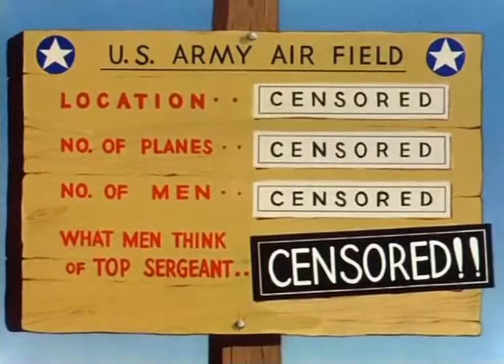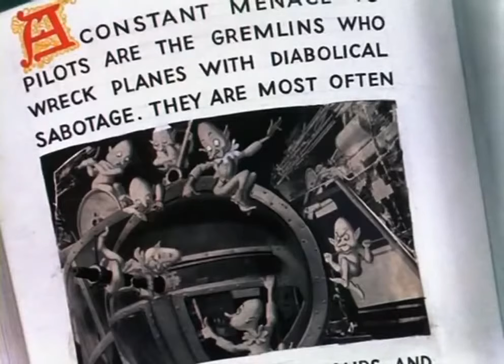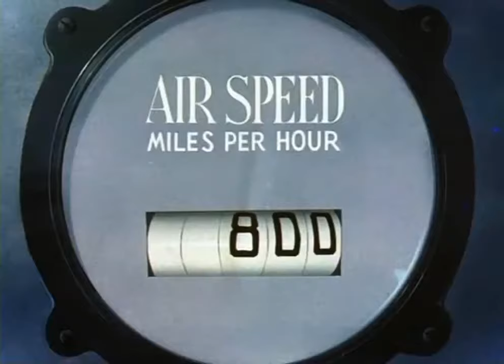BUGS BUNNY (Series Collection) - Falling Hare (1943)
Falling Hare is a 1943 Warner Bros. cartoon directed by Robert Clampett, and starring Bugs Bunny in the Merrie Melodies series. As with many Bugs Bunny cartoons, the title is a play on words; "falling hair" refers to impending baldness, while in this cartoon’s climax the title turns out to be descriptive of Bugs’s situation (a hare falling / crashing to earth).